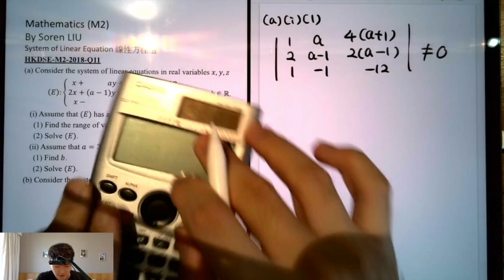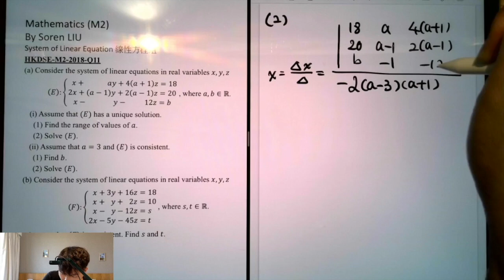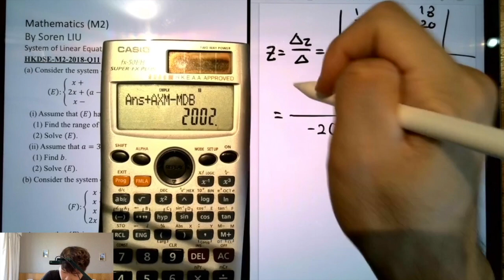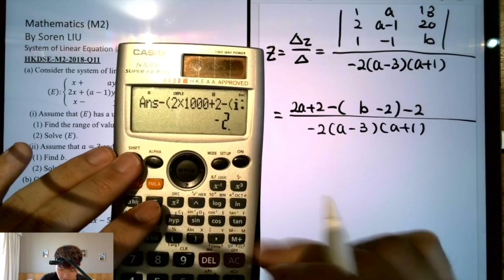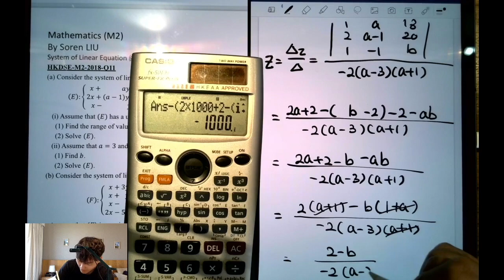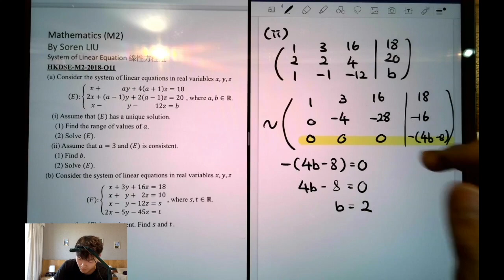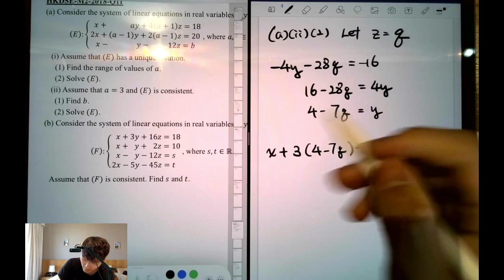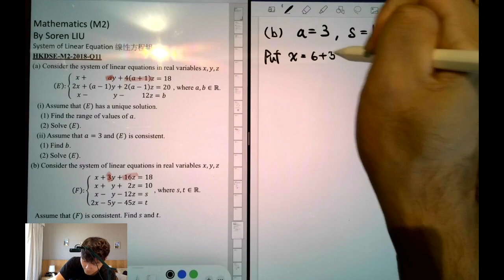DSE 數學 | HKDSE-M2-2018-Q11